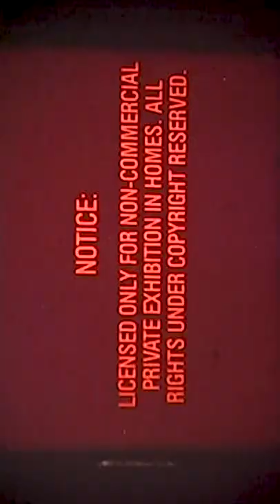Assey - Yaw P (Official Video)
‘ASSEY’ OFFICIAL VIDEO

Assey of New ‘ccra City

Credits:
• Camera: Bread Nyf for Third Eye, Styles Free, Zip
• Wardrobe: Chelsea Frimpong
• Production: Amma Amoa